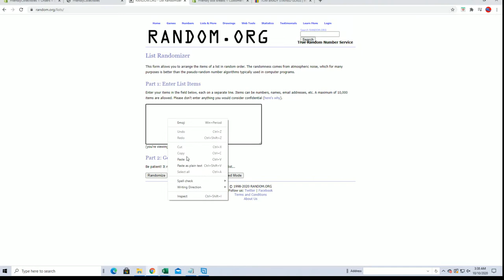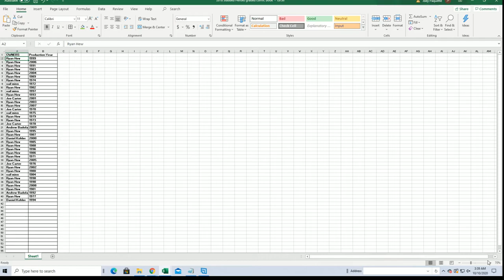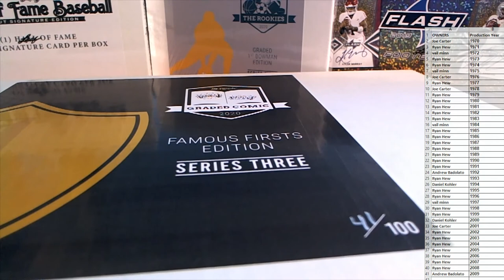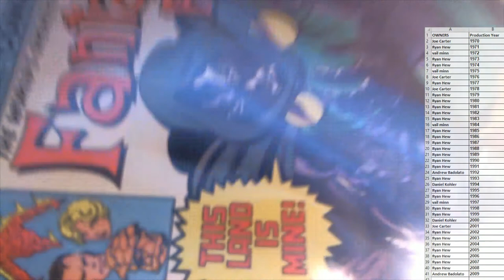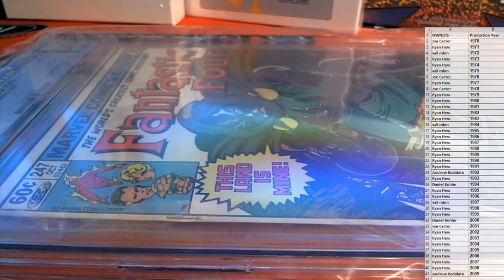2020 Hit Parade Famous Firsts Graded Comic Edition ID 20SER3FIRSTS106